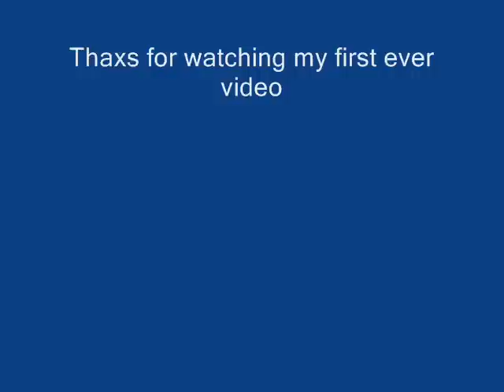cloud/ff13 in the end